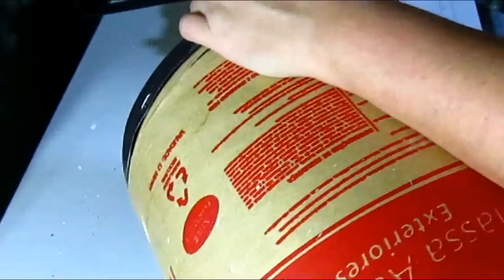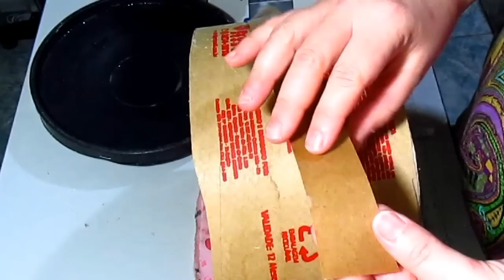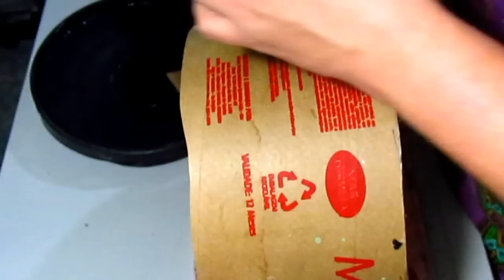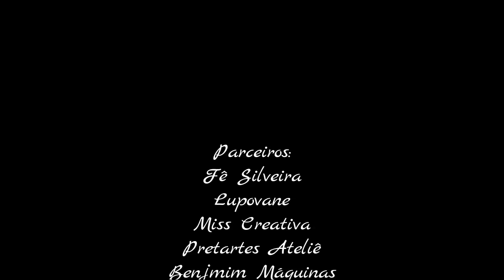Reciclando e transformando o lixo em nicho - Arte em tecido - Por uma vida mais Craft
1ª Temporada da Minha Mãe na Costura

Este vídeo tem parceria da Fê Silveira, Lupovane, Miss Creativa, Pretartes Ateliê, Benjamim Máquinas, Maria Cereja Digital, Casados com artesanato, Organze Tecidos Importados